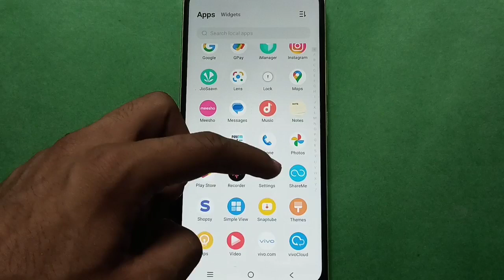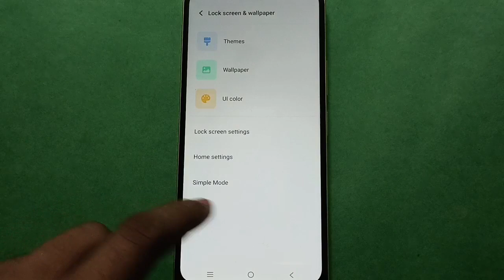Vivo Y12S How to Add Icons in Home Screen In setting, Vivo Y12S mobile setting kese use kare